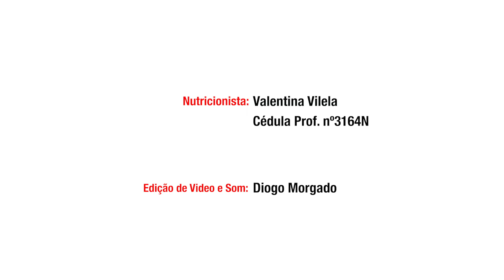SPTV || NUTRIcionário || 2 de abril de 2020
Organização do Frigorífico